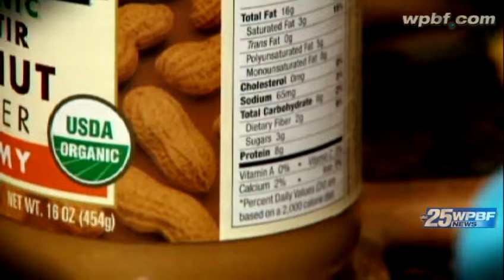Tiffany Kenney's Medical Alert: June 1